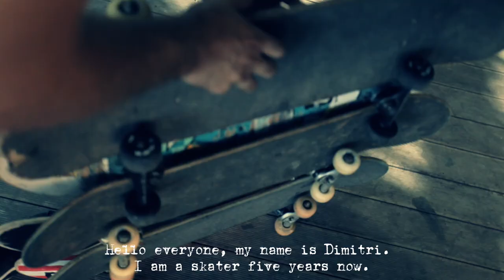Guaba Skaters Invasion